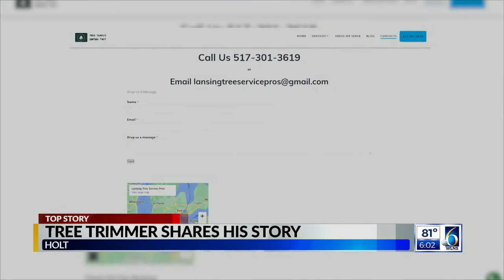Tree service owner shares his side after complaints of no-shows